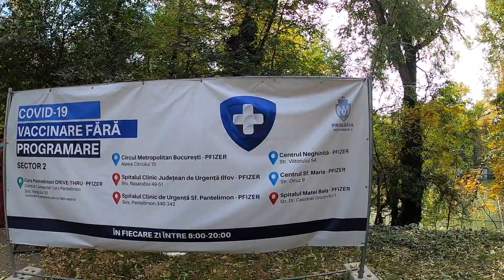Tour to National Park in Bucharest, Romania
Click on the link given below of Nomadic Travellers channel:-